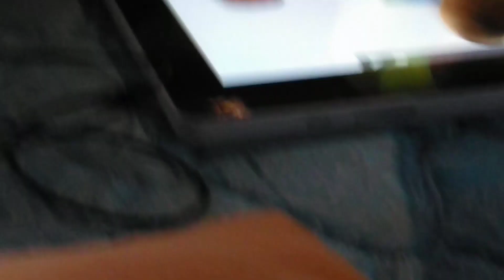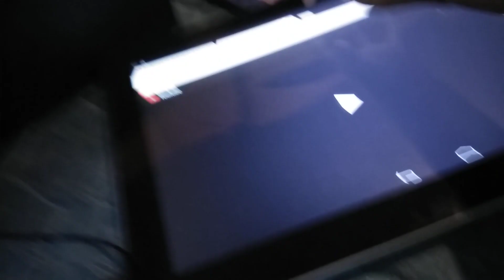Foxy x chica